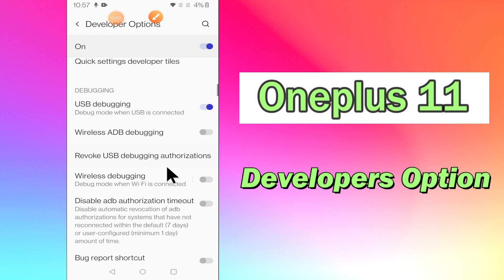Oneplus 11 Developers Option || How to enable Developer option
Oneplus 11 Developers Option